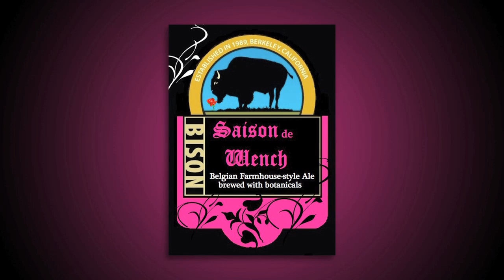May 17 : Palate Wrecker : Green Flash Brewing Co : special guests Angelo & Ashley De Ieso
This week we're hanging out at Small Bar in San Diego, with Angelo De Ieso ( @Brewpublic ) & Ashley De Ieso ( @TheBeerWench ) drinking Green Flash's Palate Wrecker.

If you haven't heard, Ashley & Angelo recently got hitched and brought true love to craft beer.  So, while we were all in San Diego for the CBC, we had to take some time to sit with them and hear their story.

NBT Merchandise!

Yes, we FINALLY have some merchandise that we are selling.